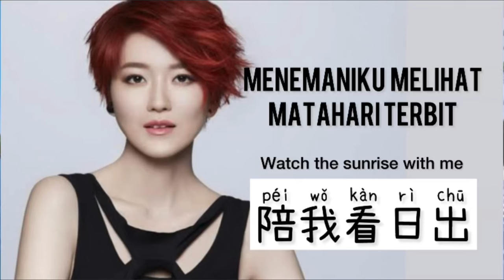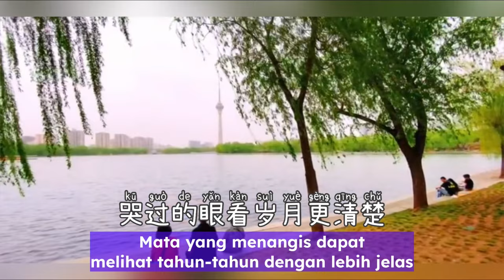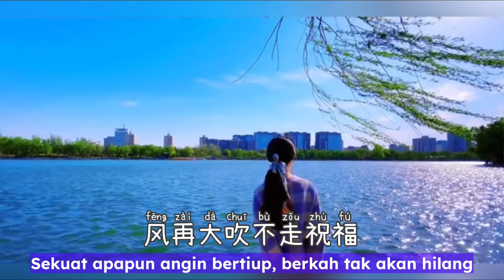陪我看日出 - Pei Wo Kan Ri Chu - 蔡淳佳 • Joi Chua - Menemaniku Melihat Matahari Terbit - Chinese Song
Pei Wo Kan Ri Chu - 陪我看日出 - 蔡淳佳 Joi Chua - Menemaniku Melihat Matahari Terbit - Chinese Song - Lagu Mandarin Subtitle Indonesia - Pinyin

雨的气息是回家的小路
路上有我追着你的脚步
脚下边保存着昨天的温度
你抱着我就像温暖的大树

雨下了走好路
这句话我记住
风再大吹不走祝福
雨过了就有路
像那年看日出
你牵着我穿过了雾
叫我看希望就在黑夜的尽处

哭过的眼看岁月更清楚
想一个人闪着泪光是一种幸福
又回到我离开家的小步
你送着我满天燕子都在飞舞

雨下了走好路
这句话我记住
雨过了就有路
像那年看日出

雨下了走好路
这句话我记住
雨过了就有路
像那年看日出

虽然一个人
我并不孤独
在心中你陪我看每一个日出